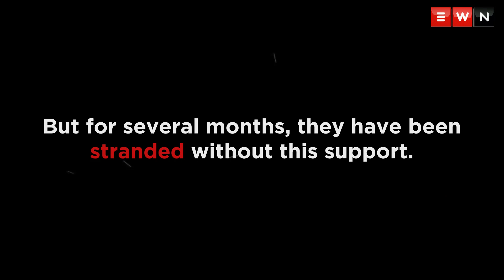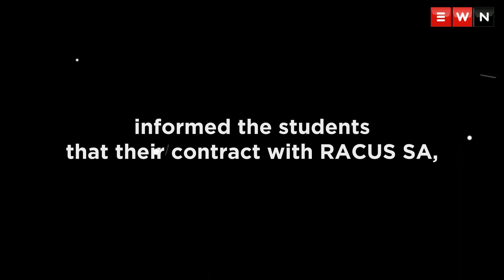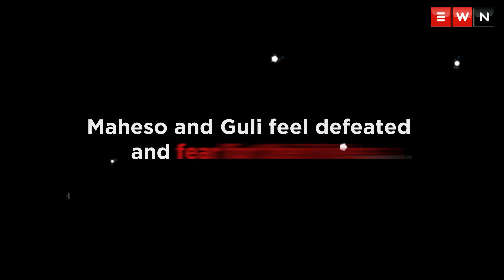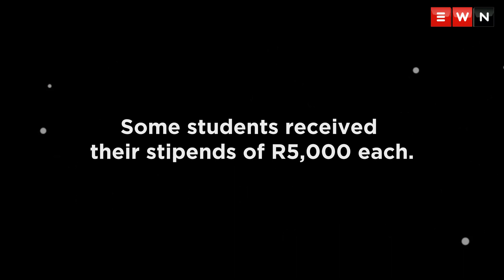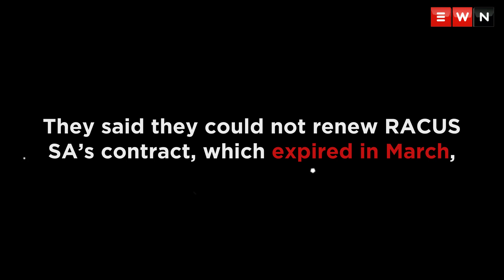‘Government doesn’t care’ - SA students in Russia are on the brink of becoming homeless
Nearly 250 South African students in Russia are facing evictions and expulsions from their universities because they have not received their stipends from their sponsor, the Mpumalanga department of education. Eyewitness News spoke to two of these students, who say their situation is more than precarious.